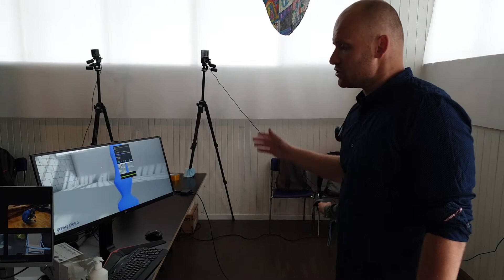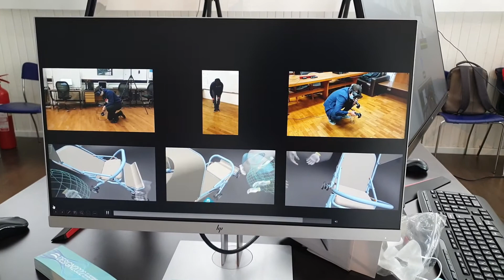FESTIVAL ZNANOSTI 2021 - Skiciranje i modeliranje u virtualnoj stvarnosti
Skiciranje i modeliranje u virtualnoj stvarnosti,
voditelji: Tomislav Martinec, Marija Majda Perišić, Nikola Horvat i Stanko Škec
Datum i vrijeme:
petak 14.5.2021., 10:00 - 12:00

Detalji:

Sudionici radionice bit će upoznati s tehnologijom virtualne stvarnosti (VR) i različitim primjerima njene primjene u razvoju novih proizvoda. Nakon uvodnog dijela, u kojem će biti predstavljeni osnovni koncepti vezani uz samu tehnologiju i njeno korištenje, sudionici će imati priliku isprobati VR opremu i različite alate za pregled i izradu modela u virtualnom okruženju. Osim manipulacije virtualnim modelima različitih vrsta proizvoda, sudionicima će se pružiti mogućnost da samostalno izrađuju prostorne skice i modeliraju proizvoljne predmete pomoću virtualnih površina. Pri tome će od organizatora dobiti smjernice za što bržu prilagodbu te učinkovito korištenje opreme, kao i odgovore na sva pitanja u vezi primjene tehnologije virtualne stvarnosti u konstruiranju.

Biografija:

Tomislav Martinec

Diplomirao je 2013. godine na Fakultetu strojarstva i brodogradnje Sveučilišta u Zagrebu, na usmjerenju Konstruiranje i razvoj proizvoda. Za vrijeme studija nagrađen je priznanjima “Davorin Bazjanac” i “Medalja Fakulteta”. Nakon završetka fakulteta zaposlio se kao asistent, a danas radi kao poslijedoktorand na Katedri za konstruiranje i razvoj proizvoda. Doktorirao je 2019. godine s temom “Model procesa obrade informacija i interakcija u timskom razvoju tehničkih sustava”. Njegova primarna područja istraživanja proteklih godina uključuju sljedivost i vizualizaciju informacija u razvoju proizvoda, upravljanje relacijama između inženjerskih objekata, timski rad u fazi koncipiranja proizvoda, te primjenu tehnologije virtualne stvarnosti u konstruiranju.

Marija Majda Perišić

Rođena u Splitu, 1991. godine. Studij matematike na Prirodoslovno-matematičkom fakultetu Sveučilišta u Zagrebu upisala je 2009. godine, a 2014. godine je diplomirala na smjeru Primijenjena matematika. Početkom 2015. godine zapošljava se na Katedri za konstruiranje i razvoj proizvoda Fakulteta strojarstva i brodogradnje Sveučilišta u Zagrebu. Iste godine upisuje poslijediplomski doktorski studij na Fakultetu elektrotehnike i računarstva Sveučilišta u Zagrebu. Doktorirala je 2020. godine, pod mentorstvom izv. prof. dr. sc. Vedrana Podobnika i prof. dr. sc. Maria Štorge, obranivši rad naslova „Višeagentski sustav za simulaciju ponašanja tima u razvoju proizvoda”. Njeno primarno područje istraživanja uključuje simulacije, timski rad te kreativne procese u konstruiranju.

Nikola Horvat

Diplomirao je 2017. na Fakultetu strojarstva i brodogradnje (FSB). Za postignuti uspjeh u studiranju nagrađen je nagradom Davorin Bazjanac te Medaljom Fakulteta. Tijekom studiranja proveo je 4 mjeseca na Tehničkom sveučilištu Luleå, 6 mjeseci u razvojnom centru Robert Bosch GmbH te 6 mjeseci u inovacijskom centru Hilti AG. Na temelju istraživanja provedenog u Hiltiju, napisao je rad koji je nagrađen Rektorovom nagradom. 2017. godine zapošljava se kao asistent na Katedri za konstruiranje i razvoj proizvoda (FSB) te paralelno upisuje poslijediplomski doktorski studij. U okviru istraživanja, bavi se proučavanjem podrške novih tehnologija u razvoju proizvoda. Za rad koji uspoređuje virtualnu stvarnost s tradicionalnim tehnologijama nagrađen je Reviewer's favourite priznanjem.

Stanko Škec

Diplomirao je 2010. godine na Fakultetu strojarstva i brodogradnje Sveučilišta u Zagrebu (FSB). Nagrađen je Medaljom Fakulteta za uspjeh na studiju. Od 2010. godine zaposlen je kao znanstveni novak na Katedri za konstruiranje i razvoj proizvoda na FSB-u. Doktorirao je s temom “Nematerijalni indikatori u razvoju tehničkih sustava” 2015. godine, a u zvanje docenta izabran je 2017. godine. U razdoblju od 2018. do 2019. sudjelovao je u radu Engineering Systems Group, DTU – Technical University of Denmark kao gostujući docent. Prethodno, kao gostujući istraživač radio je na Ecole Centrale Paris, University of Bristol i The University of British Columbia. Trenutno je odgovoran za vođenje međunarodnog ERASMUS+ projekta "E-learning Platform for Innovative Product Development".